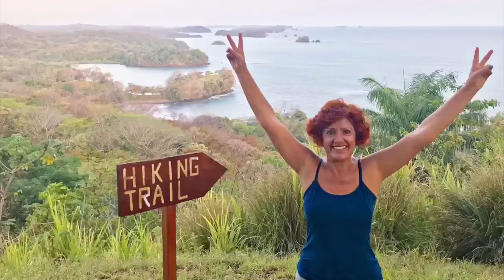Boca Chica e Isla Boca Brava - Chiriqui/Panamá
Imagens de Boca Chica, na Província de Chiriqui, Panamá. Banhado pelo Oceano Pacífico, visitamos as ilhas Bolaños e Parida. Ficamos hospedamos na Ilha Brava, onde fica o maravilhoso Cala Mia Island Resort. Nossa viagem foi em março de 2018. Veja que imagens lindas e conheça um pouquinho desse país encantador!